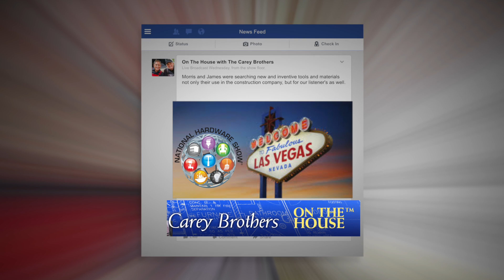Remote Broadcast from the DANCO Booth at NHS 2015 [Hour 3]